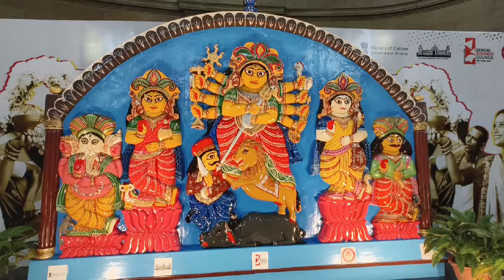कोलकाता का टॉप 10 दुर्गा पूजा पंडाल | Kolkata City | Kolkata Durga Puja pandal | 2024